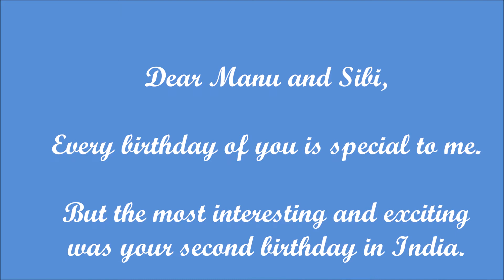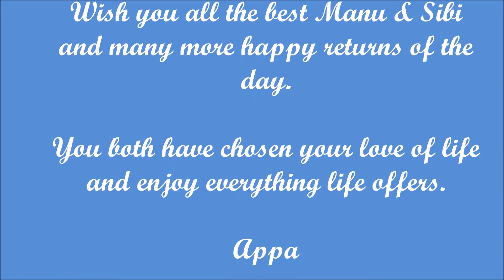Happy Birthday, Manu & Sibi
My twin sons' birthday is always special to me.